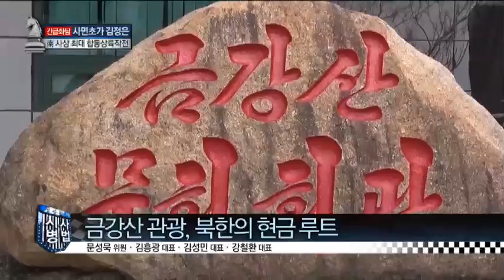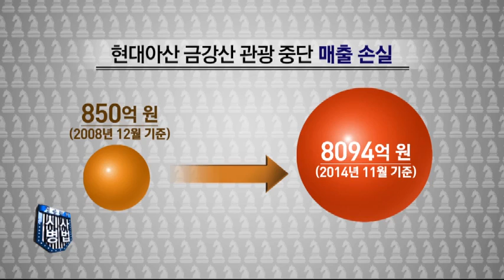자금줄 막힌 북, 금강산 관광만이 살 길?_채널A_시사병법 144회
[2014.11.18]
출연: 문성묵 한국전략문제연구소 연구위원, 김흥광 NK지식인연대 대표, 김성민 자유북한방송 대표, 강철환 북한전략센터 대표

1998년 정주영, 소떼 1001마리 끌고 방북
1998년 금강산 관광사업 계약 체결
2008년 박왕자 씨 사망… 금강산 관광 중단
관광 중단 6년… 현대아산 매출 손실 8094억 원

금강산 관광 중단, 北 외화벌이 타격
北 아직도 박왕자 씨 사건 사과 안 해

현정은, 금강산 16주년 행사 참석 차 방북
현정은 "금강사 관광 재개 안 돼 안타까워"
현정은 "식사 중에도 '열려라 금강산' 구호 외쳐"

〈평일〉
08시 00분 라디오쇼 정치시그널 (유튜브 라이브)
08시 50분 김진의 돌직구 쇼
10시 20분 김진의 더라방 (유튜브 라이브)
12시 00분 뉴스A 라이브
15시 50분 강력한 4팀
17시 20분 뉴스TOP10
19시 00분 뉴스A

〈주말〉
12시 00분 토요랭킹쇼·뉴스A 라이브
17시 40분 뉴스TOP10
19시 00분 뉴스A